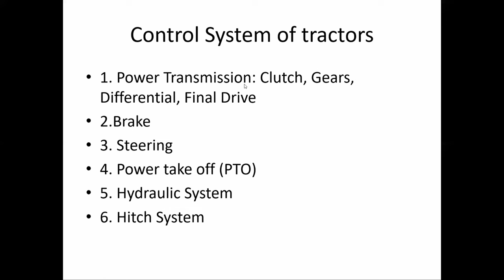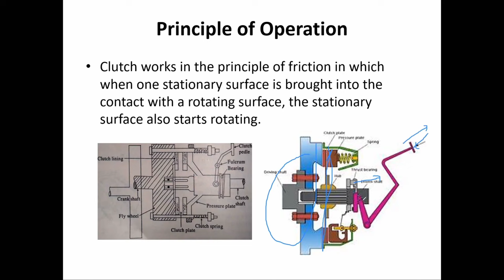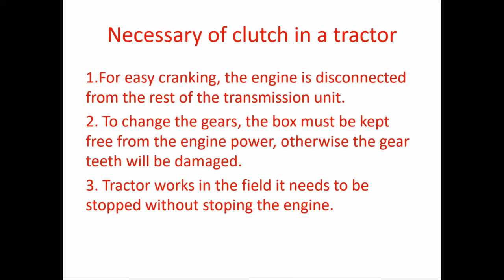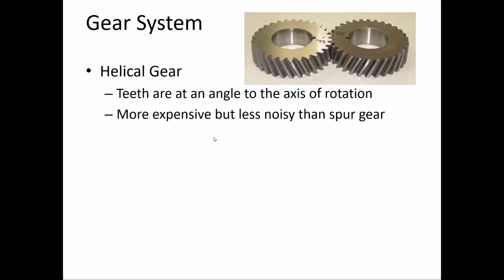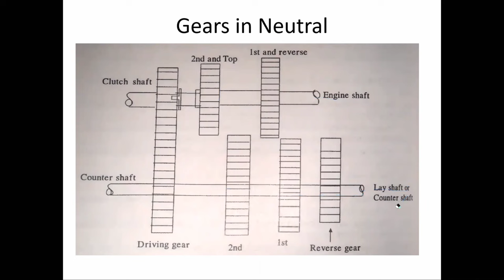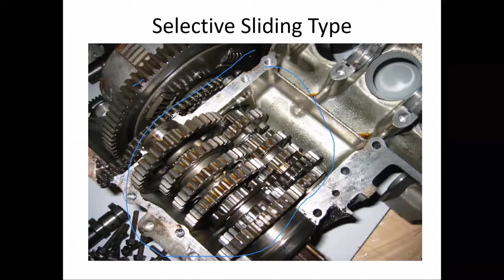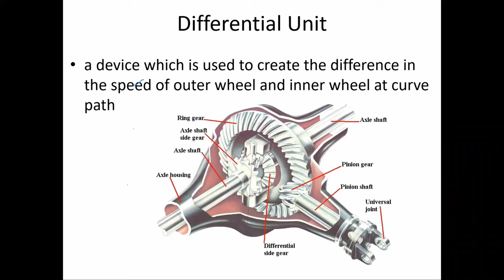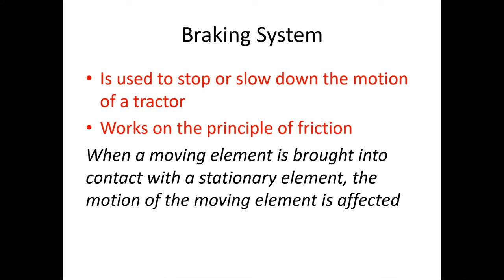Farm Tractors and Control System of Tractor || Khimananda Subedi || BSc Ag AFU IAAS || Farm Power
This video is contents the lectures related to Power Transmission System (Clutch, Gear, Differential and Brakes) of a farm tractor related topics of Subject Farm Power and Machinery AEN301 (Farm Machinary), under the curriculum of Bachelor of Agriculture (BSC Ag) agriculture and Forestry (AFU), Institute of Agriculture and Animal Science (IAAS) under Tribhuvan University (TU) or Purwanchal University (PU) or Farwestern Universtity (FWU)

Farm Power and Machinery  AEN301,  farm machinery lecture by Er. Khim Subedi  (Khimanand Subedi, Khimananda Subedi, KN Subedi)

Power Transmission system of a Tractor
Clutch System
Working mechanism of clutch
Necessity of clutch in a tractor
Functions of clutch
Types of clutch
Working principle of clutch

Gear System
Types of gears
Functions of gears
Working mechanism of gears and gear system

Differential
Functions of a differential
Working mechanism of a differential

Braking system
Functions of brakes
Working principle of brakes

0:00 Introduction to Control System of Tractor
1:42 Power Transmission System
7:43 Clutch
16:41 Gear
31:36 Differential
40:51 Final Drive
43:00 Brakes

Chapter 6. Sprayer and Duster ~ Plant Protection Equipments | Farm Power and Machinery by Dharma Raj Bagale Sir

This lecture was recorded on the online class and shared here for the welfare of students studying BSc Ag program in Nepal.

This lecture is based on syllabus of
AFU BSc Ag Sixth 6th semester 's Farm Power and Machinery in Fourth 4th Semester AEN 301
TU IAAS BSc Ag Fourth 4th semester 's Farm Power and Machinery in Fourth 4th Semester AEN 221
Purwanchal Puniversity PU BSc Ag Second 2nd Semester 's Farm Power and Machinery, FPM 121